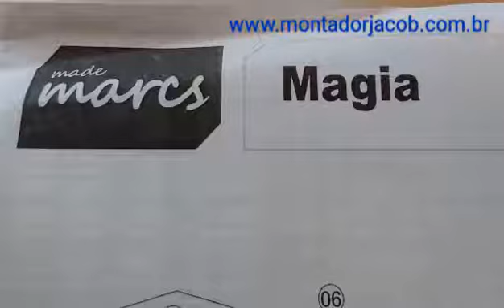Review Avaliação do Rack Made-Marcs Magia - Avaliação do Montador Jacob Vidal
Já falei deste produto antes, mas não tinha em vídeo. Confira detalhes sobre o Rack's Made-Marcs Magia. Se você quiser saber mais sobre meu trabalho visite meu Confira Depoimentos de Clientes, Tabela de Preços e muito mais...